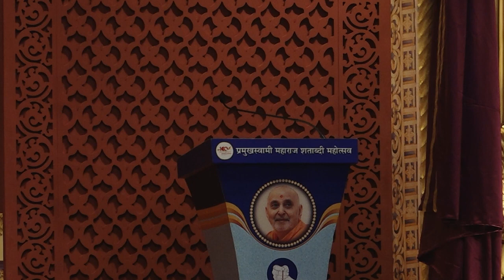प्रमुख स्वामी महाराज शताब्दी महोत्सव में दत्तात्रेय होसबाले जी का उद्बोधन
कर्णावती (गुजरात)
प्रमुख स्वामी महाराज शताब्दी महोत्सव में रविवार को आयोजित "संत सम्मेलन" में राष्ट्रीय स्वयंसेवक संघ के सरकार्यवाह माननीय दत्तात्रेय होसबाले जी का उद्बोधन
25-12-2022